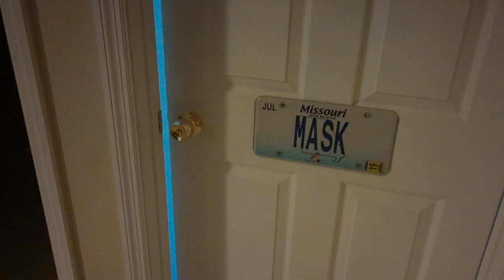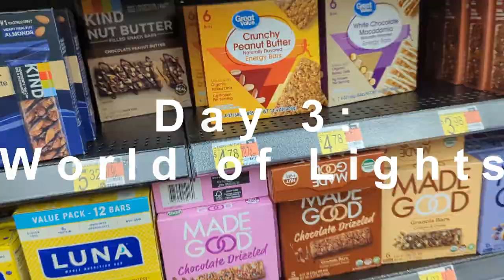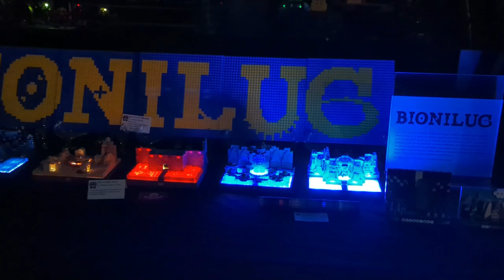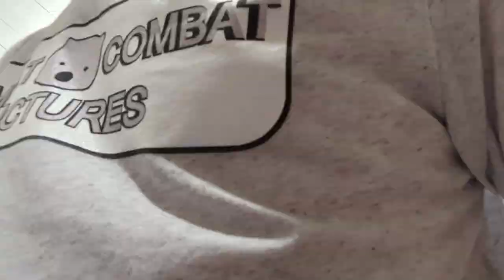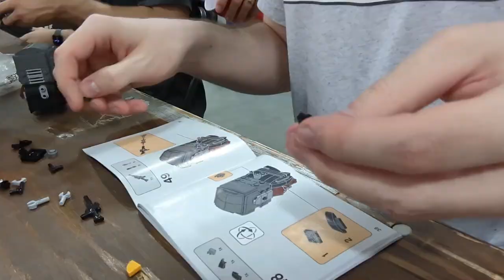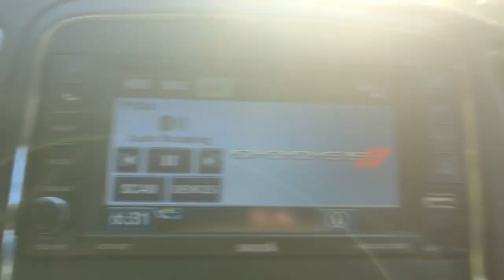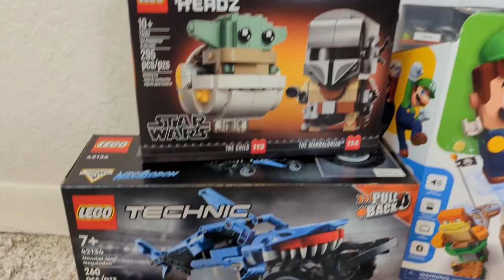A BIONICLE YouTuber’s BrickFair Experience [BrickFair Virginia 2022 Vlog]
I finally got around to editing my BrickFair Virginia Vlog footage from last year, just in time for this year's event! If you're going to BrickFair Virginia 2023, sound off in the comments!

Featuring appearances from @TheTTVChannel  @EljayJohnsen @Mesonak @BenCossyOfficial @TheBohrokMan @Shade2800 @MekaX1337 @Maniac4Bricks and many more!